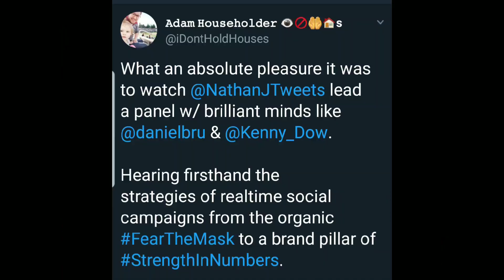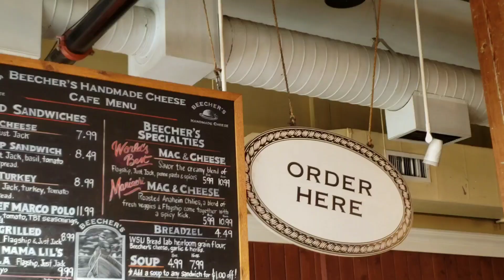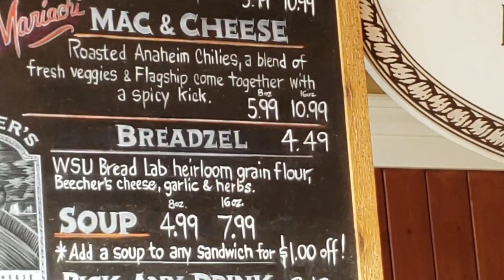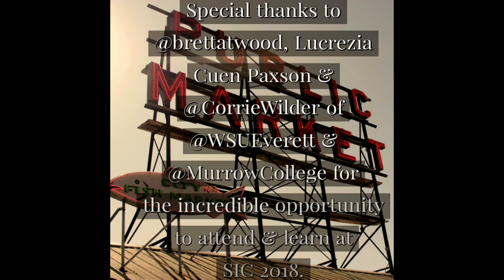WSU Everett Attends SIC2018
Strategic communication students from Murrow College of WSU Everett attend the Seattle Interactive Conference and explore Pike Place Market after the professional immersion advanture.